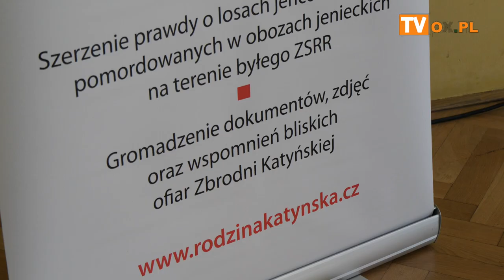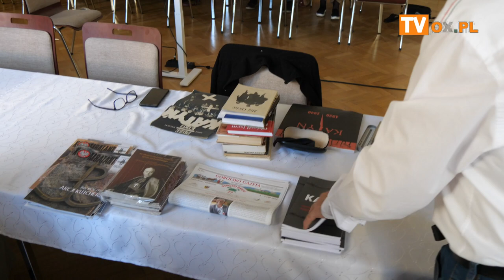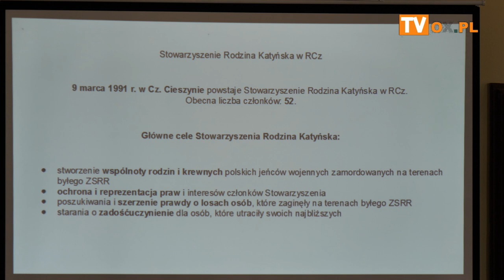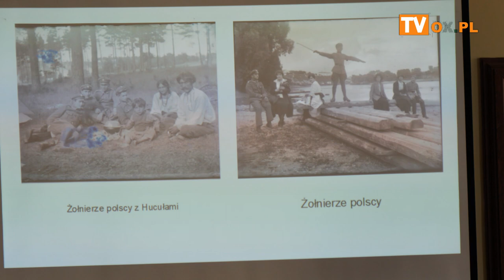"Historia zbrodni Katyńskiej"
Zarząd Rodziny Katyńskiej w RCz zorganizował Multymedialną Prezentację
"Historia zbrodni Katyńskiej" , która odbyła się w piątek 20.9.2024 o godz 10:00 w KASS Strzelnica w Czeskim Cieszynie.
Ciekawą prezentację przedstawił Prezes Rodziny Katyńskiej w RCz Pan Jan Ryłko. Z prezentacją są zaznajomieni regularnie, poprzez 3 lata, uczniowie pełnoklasowych Polskich Szkół Podstawowych w Republice Czeskiej (10 szkół).